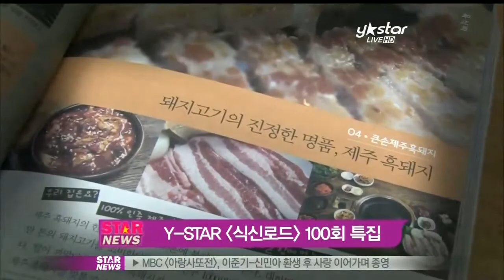[Y-STAR]Gourmet Road 100th special issue(리얼공복버라이어티 식신로드100회특집방송)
지난 2010년 11월 방송을 시작한 Y-STAR 의 [식신로드]가 100회를 맞이합니다.

리얼공복 버라이어티 [식신로드]는 아이돌 그룹이나 운동선수들이 가장 출연하고 싶은 프로그램으로 선정되기도 했는데요.

또한, 지난 9월 일본관광청의 초대로 오사카를 방문하는 등 100회를 맞은 [식신로드]의 인기는 국내뿐 아니라 해외까지 뻗어나가고 있습니다.

그 동안 [식신로드]에 출연한 연예인은 약 150여명. 최근에는 [식신로드]에 소개된 180여 곳의 맛집 중 호응이 좋았던 맛집을 모아 책으로 출간되기도 했는데요.

제주도 특집으로 제작 된 [식신로드] 100회 특집 방송은 10월 20일 토요일 낮 12시 Y-STAR에서 시청하실 수 있습니다.